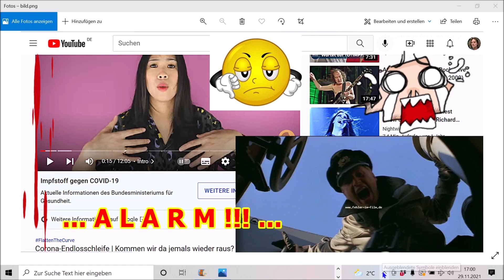„A L A R M und ohne Worte, usw.!!!“ ...